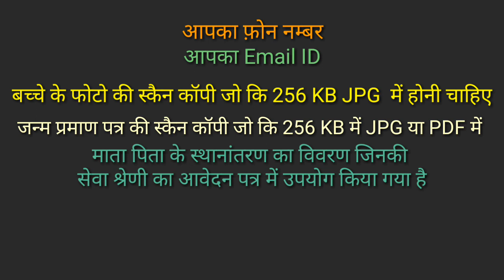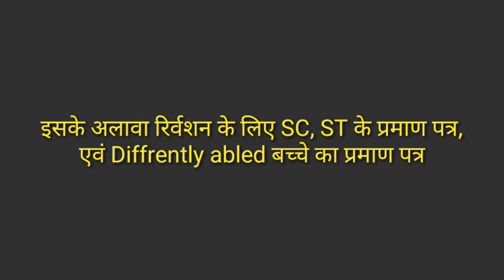Kendriya Vidyalaya Admission For Class 1, Admissions Notification for class 1st, kv admission,